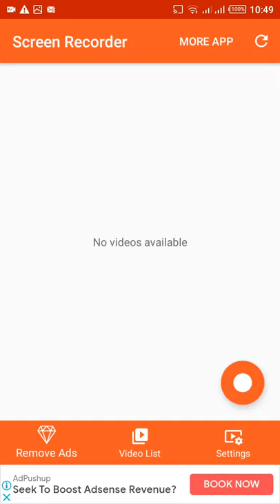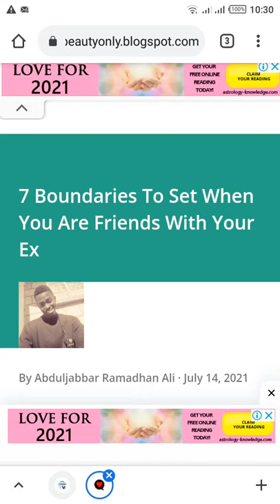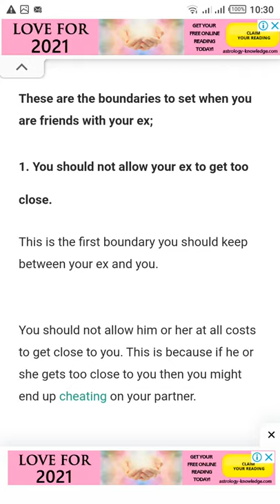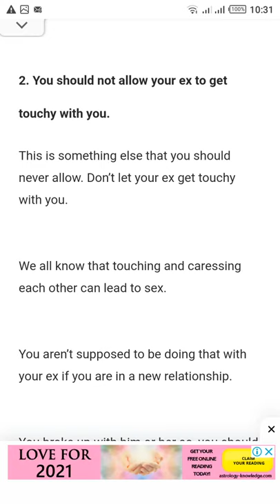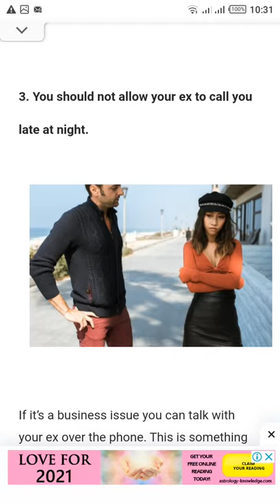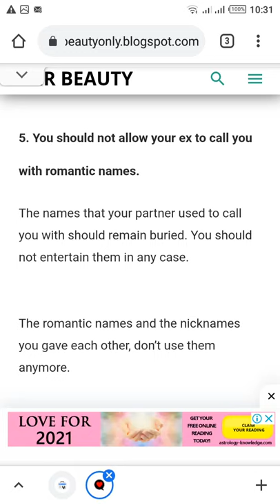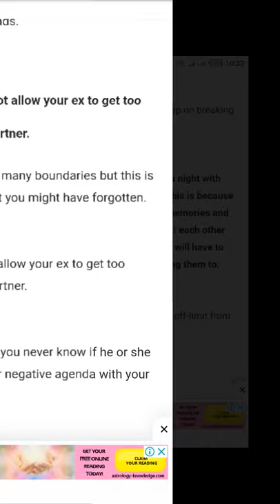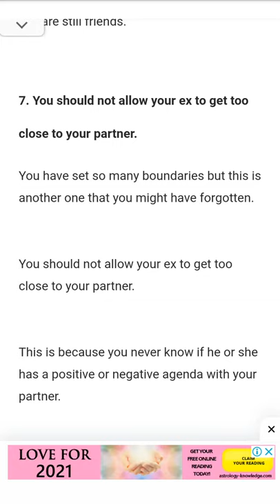7 Boundaries To Set When You Are Friends With Your Ex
You should set boundaries when you are friends with your ex and yet you are in a relationship.

 I will share the examples of boundaries you should set when you are friends with your ex

There are some situations that will not allow you to kick your ex completely out of your life because of something important that benefits both of you.

For instance, you started a business together and it succeeded to a level whereby your whole brand depends on the two of you to stand, then you will have no choice but to keep your ex around.